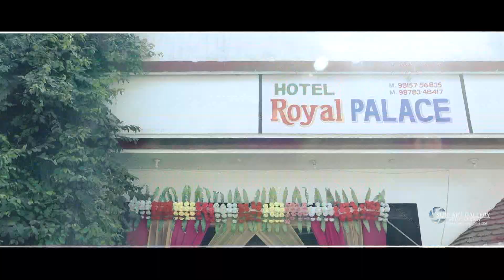Dinesh weds Anju II wedding Highlight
SURI ART GALLERY
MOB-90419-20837